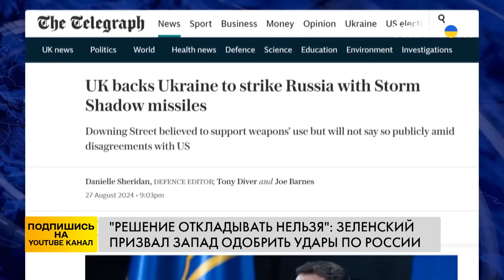"Мы больше защищаем РОССИЙСКОЕ НЕБО": почему союзники Украины НЕ ДАЮТ бить ВГЛУБЬ РОССИИ?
США рассматривают запрос Украины о снятии ограничений на использование своего дальнобойного оружия. Украина предоставила список целей, по которым возможно применение американских ракет ATACMS. О возможности предоставления Украине дальнобойного оружия и разрешения бить по военным целям на территории РФ — в материале!